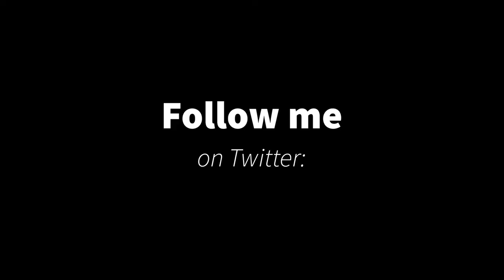How To Change The World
Changing the world is no one's task, really. Yet it is the task of all of us which makes it the task of each of us. There is no easy way to go about it but, at the same time, it is not as hard a task as you may think it is.

If we all make small, positive changes in our everyday life, which have a positive impact on our self and the people around us, we then end up making massive collective changes in the world that impact all of us.

This, however, goes even deeper than that. By making small, positive changes in our life we gain a greater sense of control over our actions, choices and direction in life. This frequently leads to an improvement in our general decision-making that affects the outcomes we receive.